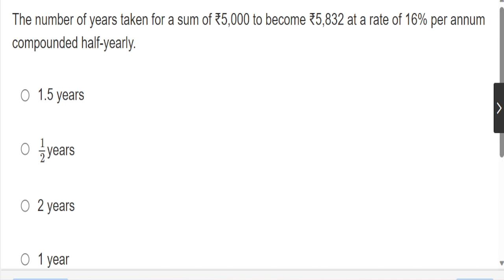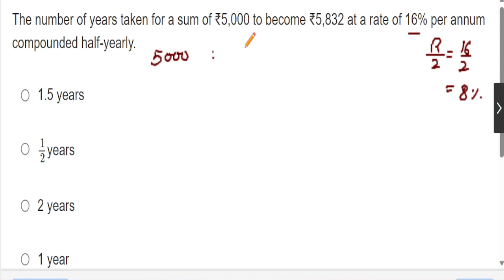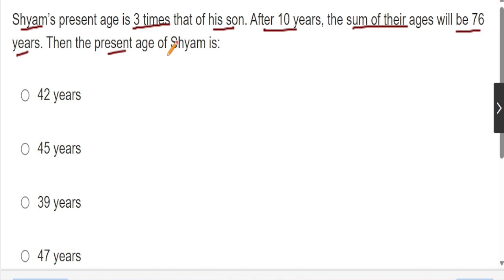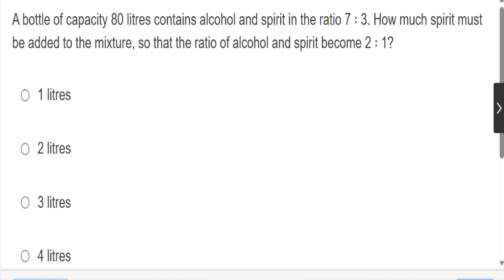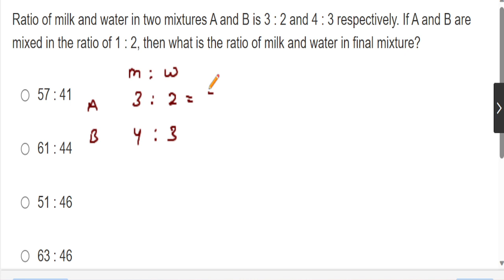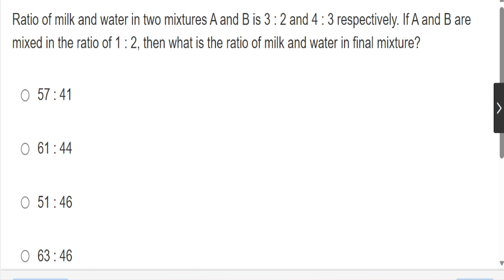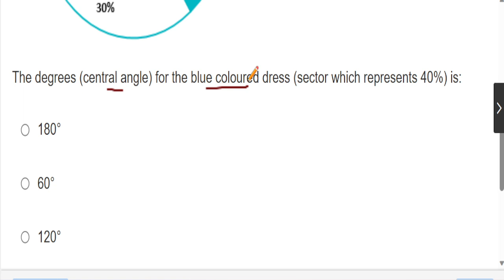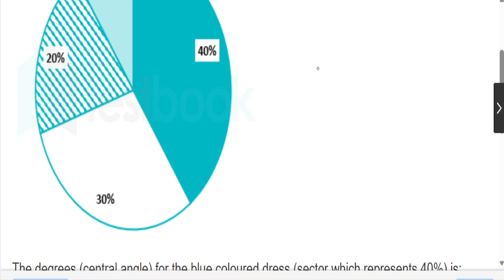Math Practice Set: -03 for IB ACIO-II/EXE 2024 || @ANYEXAM || Exam related Question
IB ACIO 2023 Notification OUT | IB ACIO 2023 Syllabus, Exam Pattern, Salary, Job Profile Full Details  IB ACIO Job Profile |  IB ACIO Syllabus 2023 | IB ACIO Salary 2023 | IB ACIO Exam Pattern | IB ACIO Vacancy 2023 | IB ACIO 2023 Notification Date | IB Recruitment 2023 | Intelligence Bureau Recruitment 2023